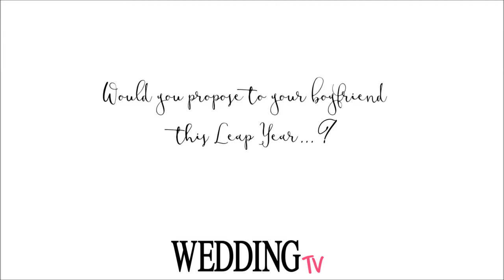Would you propose to your boyfriend this Leap Year?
Three of the Wedding team debate the Leap Year proposal - would you pop the big question to your BF on February 29th?